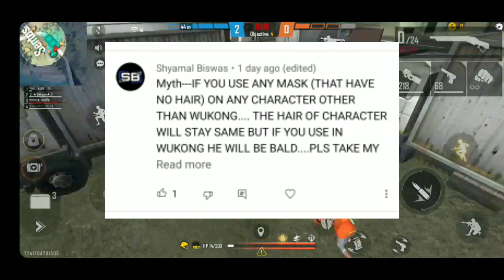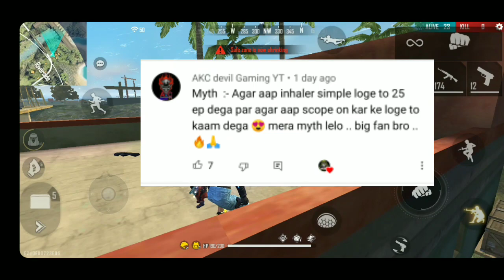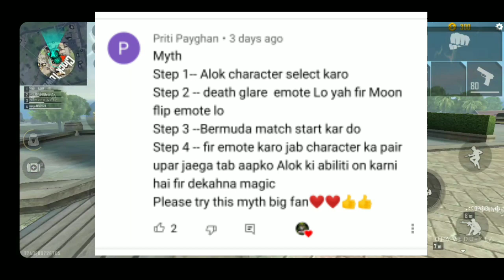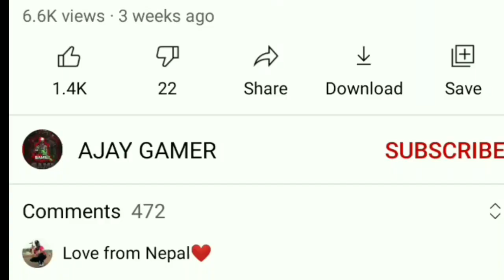FREE FIRE MYTHBUSTER | FREE FIRE NEW TIPS & TRICKS | FREE FIRE MYTHS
FREE FIRE MYTHBUSTER | FREE FIRE NEW TIPS & TRICKS |

About video - This video give knowledge about free fire new glitches & bug . free fire myths .

1.Garena Free Fire Indonesia Live
2.Garena Free Fire Brazil Live
3.Garena Free Fire Brasil  Live
4.Garena Free Fire India Live
5.Garena Free Fire Singapore Live
6.Garena Free Fire Thailand Live
7.Garena Free Fire Bangladesh Live
8.Garena Free Fire UNITED KINDOM Live
9.Garena Free Fire Nepal Live

Ignore  --